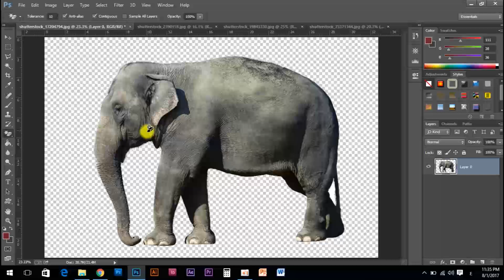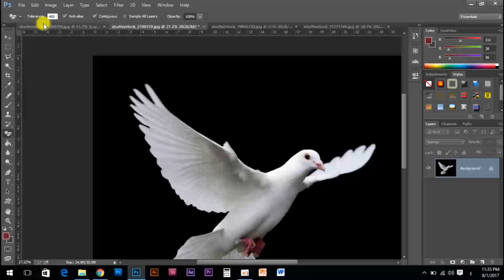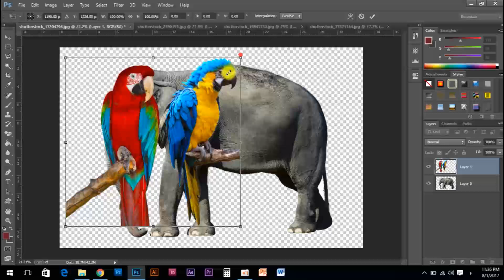كيفية ازالة الخلفية من الصورة فى ثانية واحدة فقط - photoshop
فى هذا الدرس : سنتعلم كيفية ازالة الخلفية من الصورة على الفوتوشوب فى ثانية واحد فقط  - photoshop
من استخدامات برنامج فوتوشوب
إنشاء التصاميم البصرية المتنوعة والبانرات، وذلك من خلال دمج الصور والنصوص وغيرها من العناصر مع بعضها البعض في تصميم واحد.
تعديل الصور الفوتوغرافية، من خلال تغير الألوان أو الإضاءة أو التباين، كما يستخدم لتطوير ملفات صور RAW وإنتاج صور منها.
التلاعب بالصور والتصميمات بادخال أو ازالة أجزاء أخرى غير موجودة بالملف الاصلى.
اعداد وتجهيز الصور بغرض استخدامها كنقوش للكائنات ثلاثية البعد في البرامج ثلاثية البعد 3D أو الصور المستخدمة في أعمال إنتاج الفيديو.
كما يمكن تصميم المواقع المنتديات من خلاله مباشرة في الإصدارات الحديثة.
ويعتبر البرنامج من الأدوات الرئيسية في مراحل الطباعة لمعظم المطبوعات مثل الكتب والمجلات.
إنشاء الصور المتحركة واجراء تعديلات بسيطة على مقاطع الفيديو في الإصدارات الحديثة.